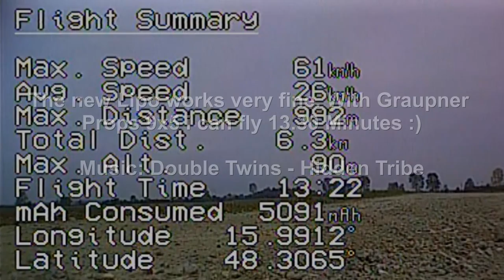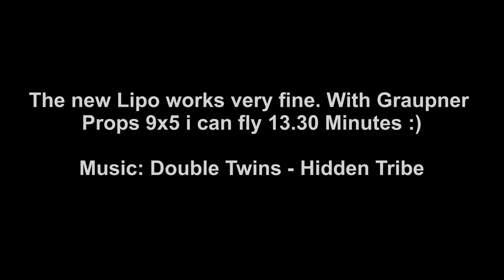DroneFactory - Lipotest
Testing my new Lipo 4S 5300 mAh
• TBS DISCOVERY PRO
• TBS Gimbal with motors and IMU
• TBS CORE & Camera Switcher
• 4x Flamewheel F450 Arms
• DJI Naza LITE Flight Control + GPS
• 4x 900kV Motors
• 4x BULLETPROOF 30A ESC
• 4x 10x5 Graupner E-Props
• Taranis X9D with receiver X8R
• Junsi iCharger Kombiset 208B und Chargery Power S400
• Kypom Lipo 4S 4500 mAh/DroneFactory 5300 mAh
• TBS 69 FPV Camera
• Zeiss Cinemizer Video Googles
• TBS Boss or Immersion RC Videotransmitter
• IB Crazy Ultra Beam Antennas and 5 turn Helix